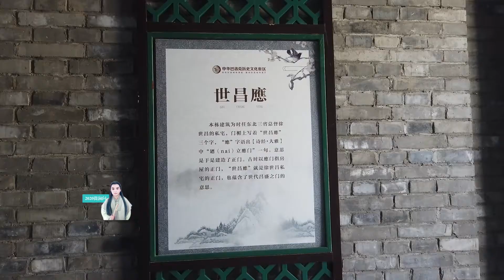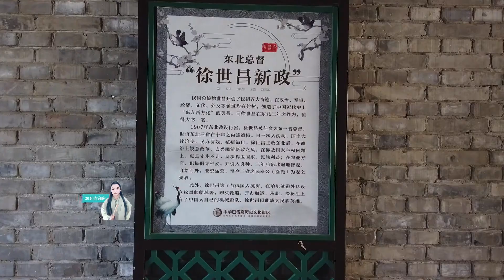24 27元一晚住民国总统的私人住宅，真是超值了